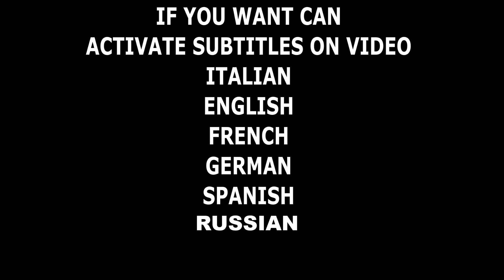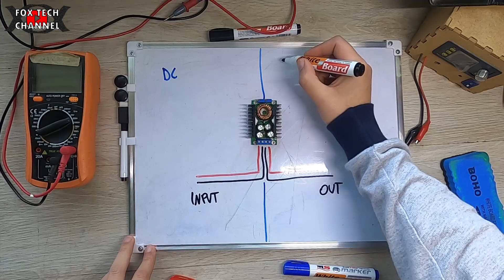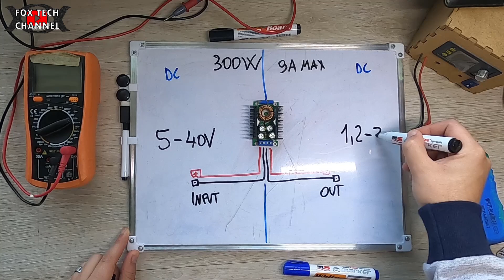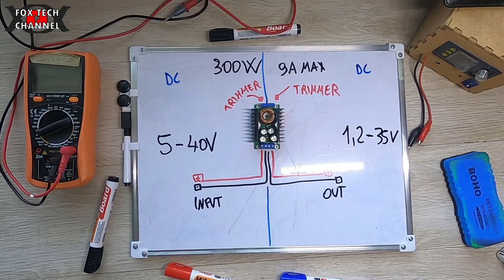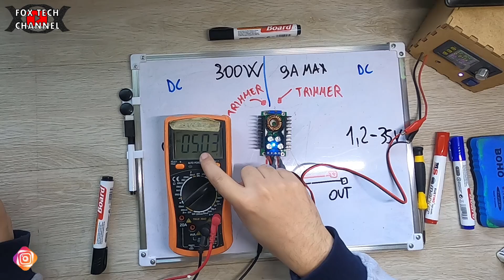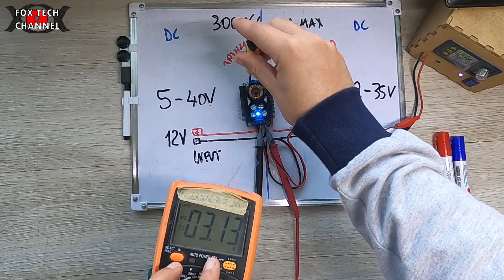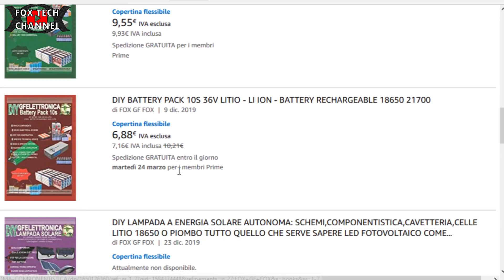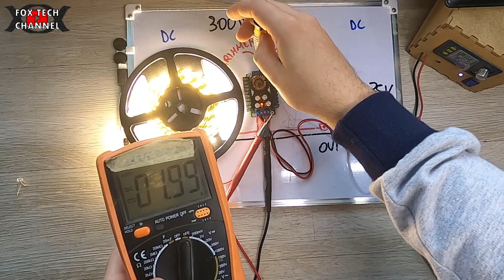STEP DOWN 300W - CONVERTITORE DI TENSIONE COME FUNZIONA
🔴E' ARRIVATO UN NUOVO FASCICOLO TECNICO SULLA TECNOLOGIA LED E L'ILLUMINAZIONE AD ALTA EFFICIENZA 🔴Abbonati a questo canale per accedere ai vantaggi